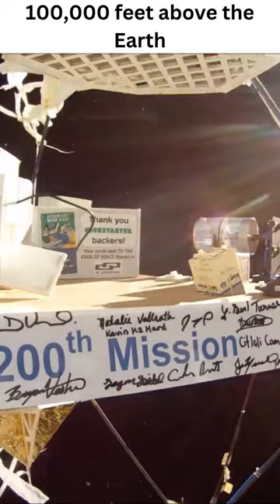Our Two Hundredth Mission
JP Aerospace, America's OTHER Space Program.
This was Away 132. our 200th mission. These have been rockets, airship, high altitude balloons and more. We have a passion to reach out and explore. Join us for our next 200.
Dark Sky Market for payloads to 100K, edge of space merch and more: